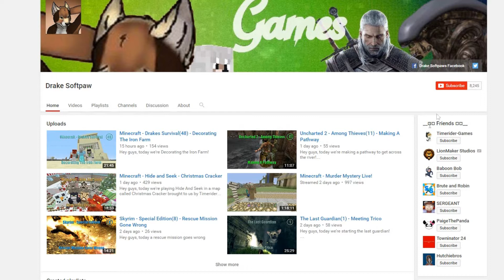Skyrim - Special Edition(18) - Killing The Hunters